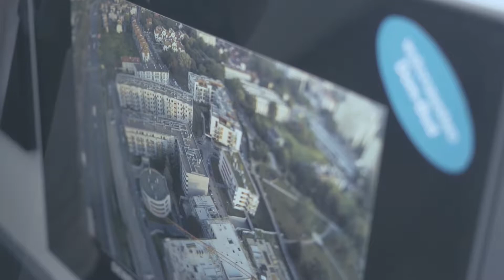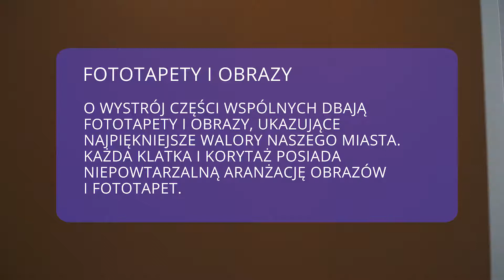Dom Bud | Umiemy opowiedzieć historie Twojej firmy!